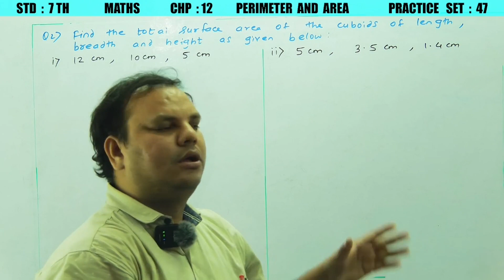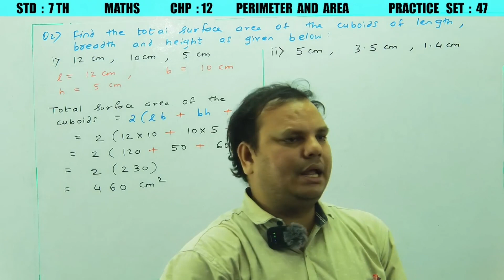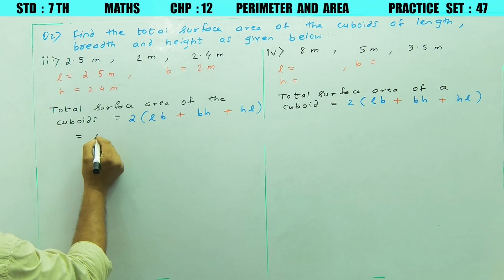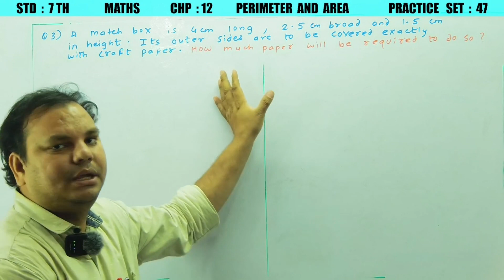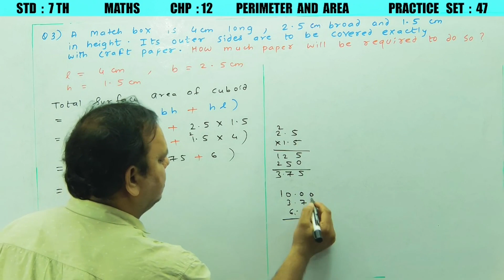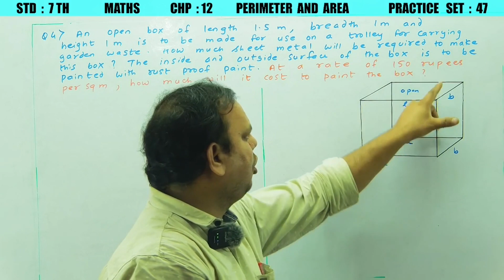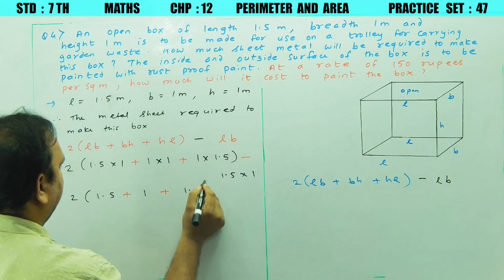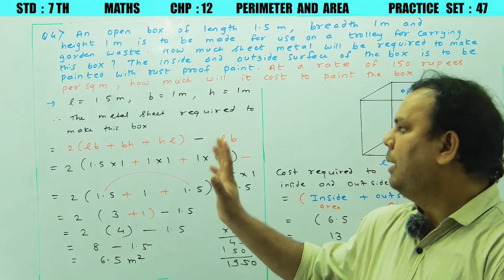PERIMETER AND AREA | STD 7 TH | CHAPTER 12 | PRACTICE SET 47 ( PART 2 ) | STATE BOARD | LEC 5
std 9th maths part 1

Vinod sir classes maths video
Std 10th maths part 1
Std std maths part 2
Algebra std 10th
Geometry std 10th
Maths std 10th maharshtra board
Maths std 8th
Maths VIIIth std
Vinod sir classes maths maharashtra board
Vinod sir classes state board
Maths part 1 std 10th
विनोद सर क्लासेस,
विनोद सर क्लासेज गणित,
Maths full practice set
Vinod sir classes maths online
std 7th maths practice set
algebra std 9th
geometry std 9th
maths part2 std10th
practice set std 7th
standard 10
geometry class 10
mathsfull practice set
solve my by easy method
10th maths 2 chapter 3
standard 10maths
maths std 7th

10th maths1
class 10 maths2
geometry 10th
class 10th maths
std10thmaths online video